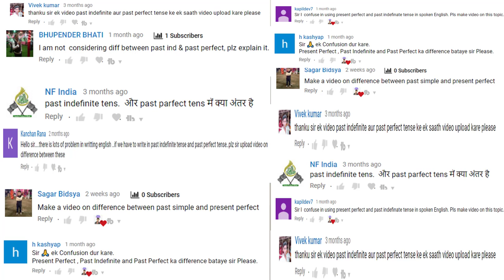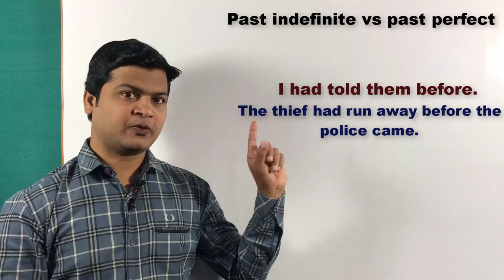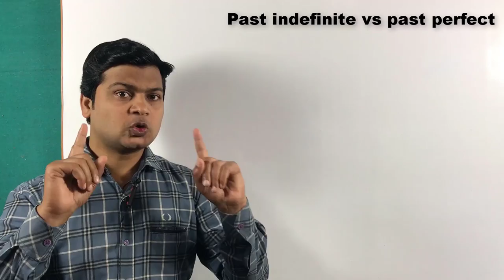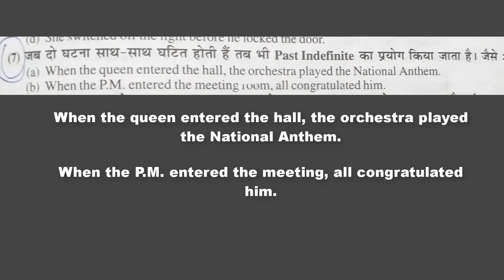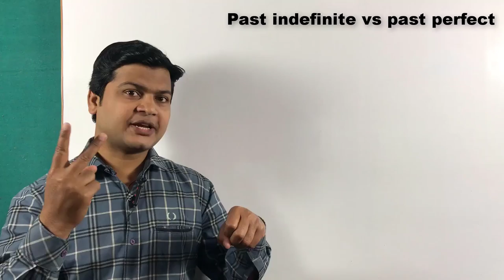Difference between past indefinite & past perfect | past indefinite vs past perfect | part 16.